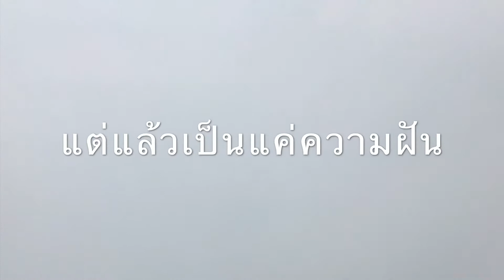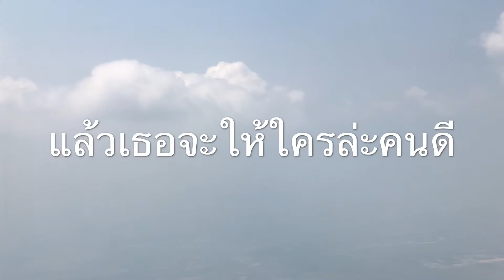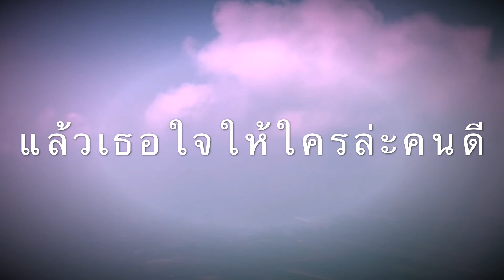เพลงใจเธอ เธอคิดอะไรอยู่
เพลงแต่งเองร้องเอง ความรัก ใจเธอ เพลงล่าสุด เพลงใหม่